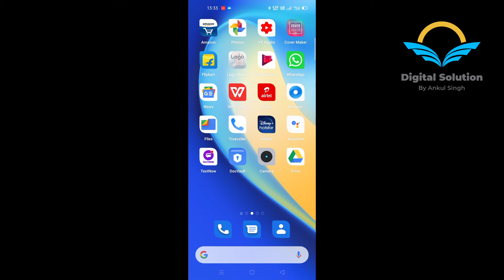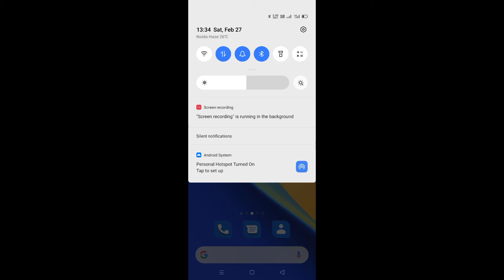how to stop automatically watsaap pic download - how to off auto downloading in whatsapp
how to stop automatically watsaap pic download - how do i stop whatsapp from auto downloading images.. how to stop whatsapp from automatically downloading media on android and ios. how to stop whatsapp auto downloading photos and videos in telugu.

this video walks you through how to stop whatsapp downloading incoming media to your iphone camera roll... how to stop whatsapp auto download photos and videos on iphone.  if this settings not done then whatsapp will automatically download photos  videos  audio when you receive new message.

how to stop whatsapp auto downloading photos and videos in telugu..

If this settings not done then whatsapp will automatically download photos  videos  audio when you receive new message.

This video walks you through how to stop whatsapp downloading incoming media to your iphone camera roll...

How to stop whatsapp auto download photos and videos on iphone.